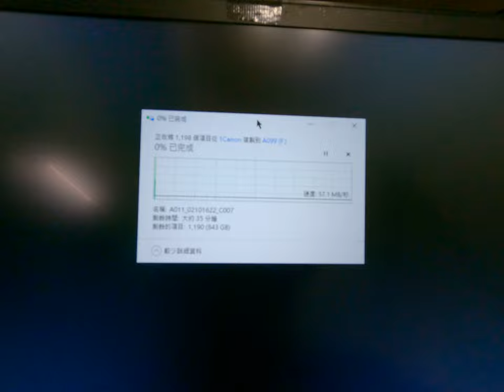ASUS m 2 nvme 固態硬碟盒買起來 速到超快 GB速度讀取寫入真的爽 17